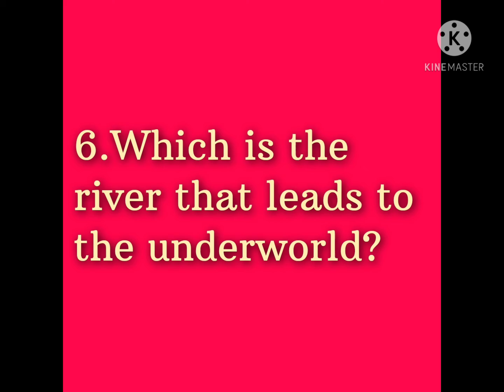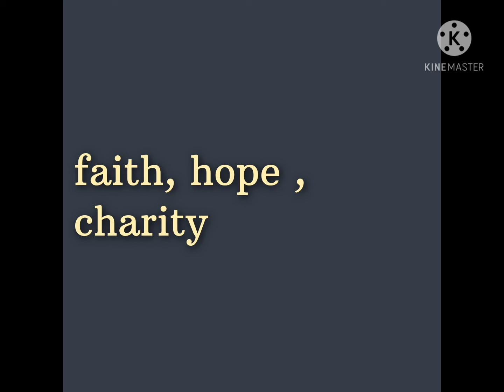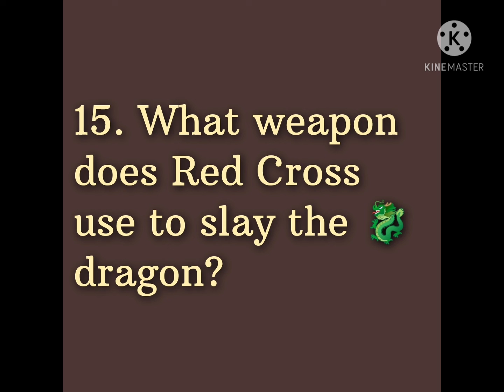faerie queen /book 1/ 15 one word s😍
faeriequeen#trbenglish